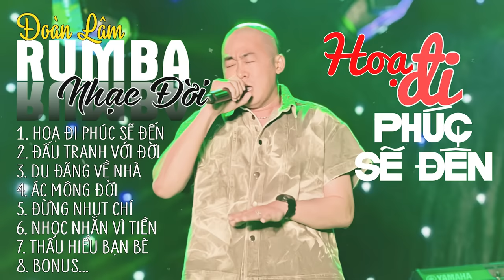"Bao năm lạc trôi khắp chốn bôn ba" | ALBUM NHẠC ĐỜI XUẤT SẮC NHẤT 2024 | LK ĐOÀN LÂM RUMBA CỰC HOT